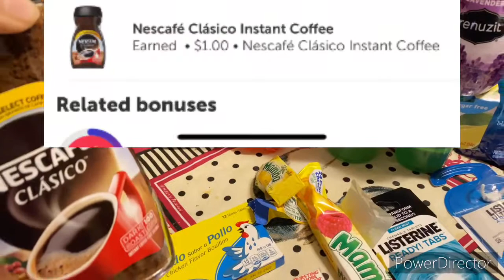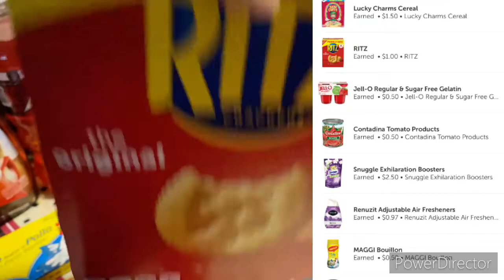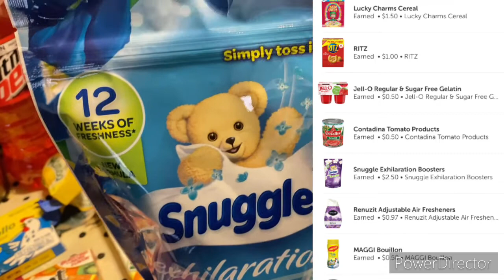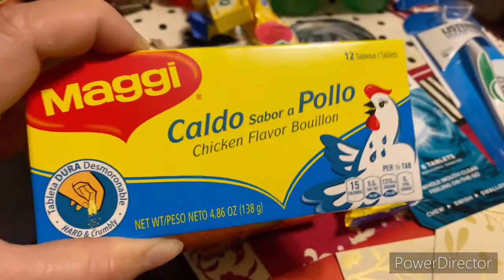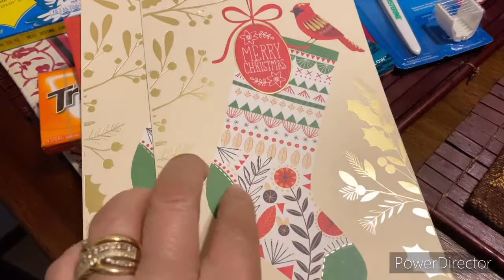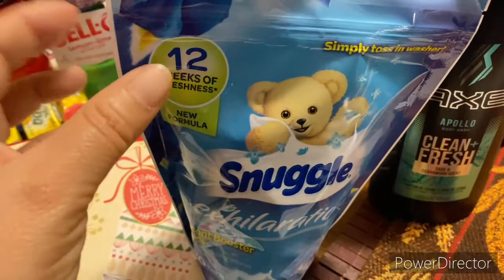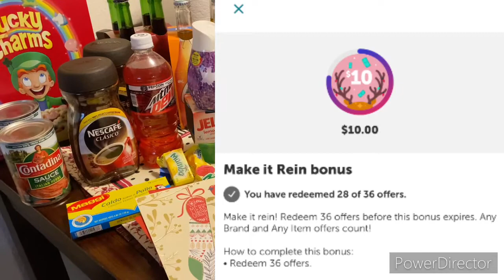Ahora si que me volé la Barda 🤣🤣🤣🤣vengan a ver😳😳🔥🔥🔥